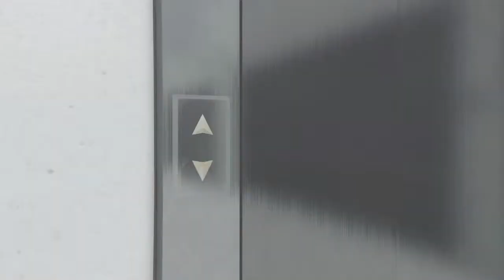GTA:V Rainierさんのガレージ(1/3)